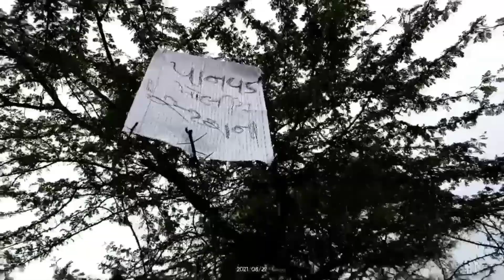કોમેડી પોલીસ થાણું પાર્ટ ૧ || Aadivasi comedy video || Gujrati comedy video || funny video new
||🤣🤣|| desi comedy||comedy scenes|village comedy||आदिवासी कॉमेडी| adivasi comedy video

हमारी इस वीडियो का मक्सद सिर्फ मनोरंजन करना है किसी को ठेस पहुंचाने का नहीं है

I dont need to explain about this video but some Perseverance of the TRIBE. peoples are
Showing here cultural of the people who are staying the corner of Tribal area and they are discribe to know what about ADIWASI cultural by the TIMLI DANCE,occasions, festival, worships for lord johar,birsa munda , भील प्रदेश

Copyright statue that might otherwise being.

Your query's solution is hear..

adivasi full song
adivasi hit song
adivasisong new
adivasiold song
aadiwasi song